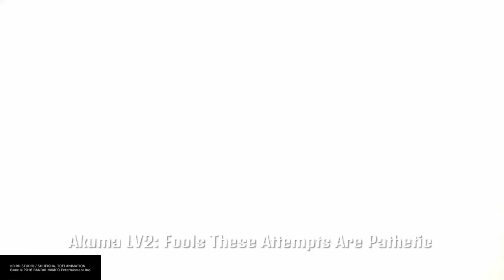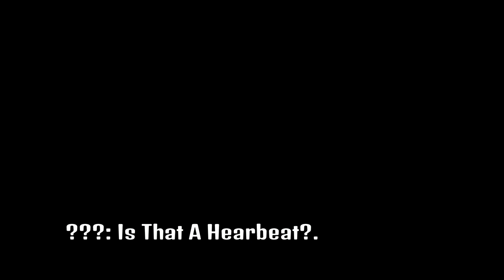Dragon Ball Xenoverse 2 Episode 31: Rampage Of The Level 3 Akuma, Shino's Fiery Resolve!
Invasion Of Noah Is Well Underway. As Shino Steps Up To Take On The Akuma And She Ain't Fighting Alone. The Spotlight Goes To Shino In Episode 31 As The Invasion Of Noah Arc Continues As Part Of Dragon Ball Xenoverse 2 Season 3.

:The Ending For The Invasion Of Noah Arc, The Song Continuation Of A Dream Is By Source The D Gray Man Ending Available In The Link Below Check Em Out

The link to my 2nd channel is down below